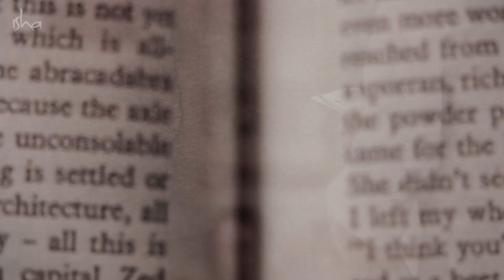గురువుకి.. బోధకుడికి మధ్య ఉన్న బేధం ఇదే! The Difference Between a Guru and a Teacher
"సాధువులంటే - వారు ఒక స్థాయి ఆనందానికి చేరుకున్నవారు. వారు ప్రజల్ని దీవించగలరు. వారి సానిధ్యంలో అందరూ చాలా ఆనందంగా ఉంటారు; ఋషులు అంటే - వారికి కొంత గ్రాహ్యత ఉంటుంది; వారి శక్తులు ఆహ్లాదంగా ఉంటాయి, అలాగే వారు కొంత జ్ఞానాన్ని కూడా పొందారు - కొన్ని ప్రత్యేక పార్శ్వాల గురించి!" - సద్గురు
మరిన్ని తెలుగు వ్యాసాలు ఇంకా వీడియోలని చూడండి